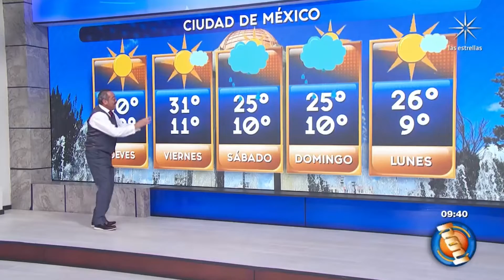Pronóstico de Hoy: Altas temperaturas se esperan para este fin de semana | Programa Hoy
Prepara tu fin de semana con la información del clima con El Capi Albores.